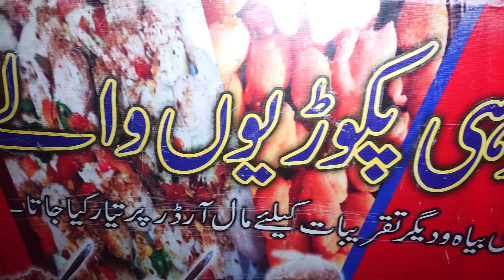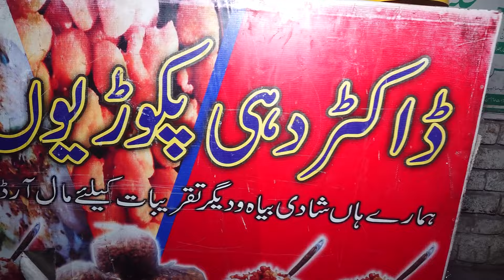Doctor Dahi Pakoriyon Wala Androon Lahore | Quetta Foods